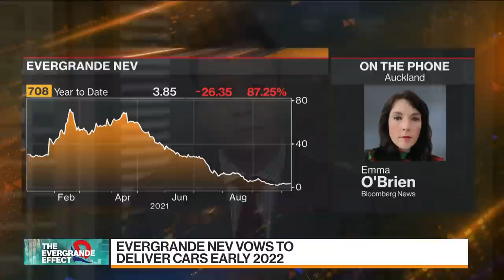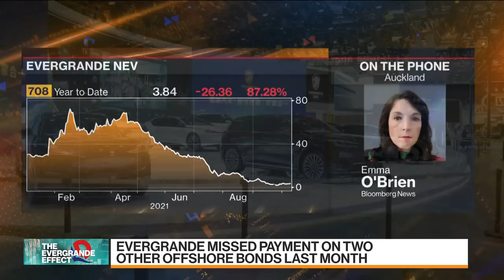Evergrande NEV Vows to Deliver Cars Early 2022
Oct.12 -- Evergrande’s EV unit says it will deliver its first vehicle early next year despite its previously announced cash-flow problems. Bloomberg’s Emma O’Brien reports on “Bloomberg Markets: China Open.”